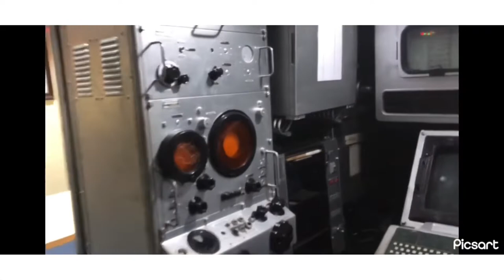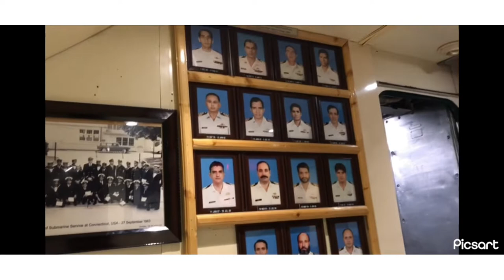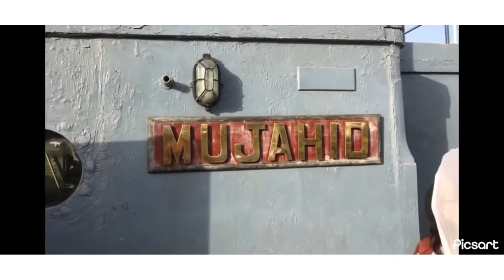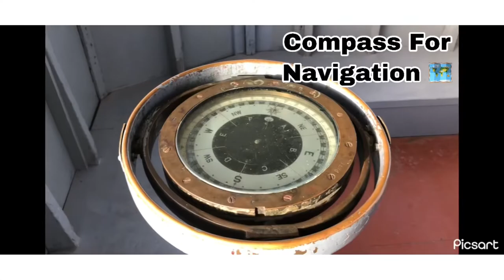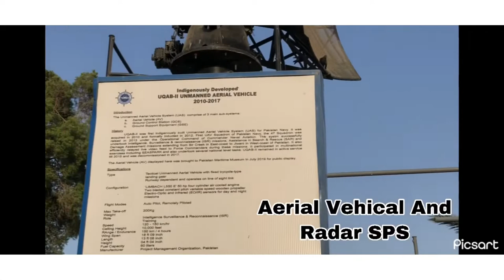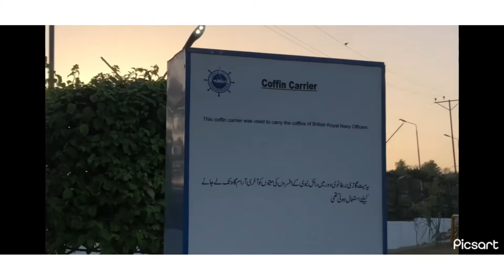PNS Hangor | PNS Mujahid | PNS Cargo Aircraft | Tour | Historic Achievements | Pakistan Navy 🇵🇰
PNS Hangor : Historic Achievement

After the beginning of hostilities on 3 December 1971, Indian Naval radio detection equipment identified a submarine lurking about 35 miles (56 km) south-west of Diu harbour. The 14th Frigate Squadron of the Western Fleet was dispatched to destroy the submarine.[2] It normally consisted of five ships, Khukri, Kirpan, Kalveti, Krishna and Kuthar, but at the time of the incident Kuthar's boiler room was being repaired in Bombay.[2] One reason that may have prompted the decision to deploy two obsolete Blackwood-class frigates against a modern Daphne-class submarine was that the Indian Navy lacked sufficient numbers of anti-submarine aircraft.[5]

In the early hours of 9 December, Hangor picked up two sonar contacts in the area.[2] The sonar and radar transmissions identified them as warships but Hangor failed to intercept them and lost contact when the range increased.[2]

The submarine sighted the squadron on the evening of 9 December. Khukri was still not aware of the submarine's presence[6] and continued slowly on a steady course because she was testing an improved version of the 170/174 sonar, which required a low speed to increase detection, despite the fact that moving on low speed was against Indian anti-submarine doctrine.[2] At 19:57 Hangor fired a homing torpedo on a sonar approach at Kirpan.[2] The torpedo failed to explode[6][7] and was detected by Kirpan which turned away and fired anti-submarine mortars.[2] Khukri increased its speed and turned towards the submarine, which then fired a second torpedo directed at Khukri.[2] The torpedo struck Khukri and exploded under its oil tanks.[2][6] According to the Pakistani submarine captain, Commander Ahmed Tasnim, the ship sank within two minutes.[7] Other sources claim that Khukri was struck by three torpedoes before going down.[8]

After a few minutes, Kirpan turned back to attack Hangor with depth charges, as her anti-submarine mortars had broken down.[2] Hangor then fired another torpedo at Kirpan before turning away.[2][6] Hangor patrolled the region for the next four days before returning safely to her berth.